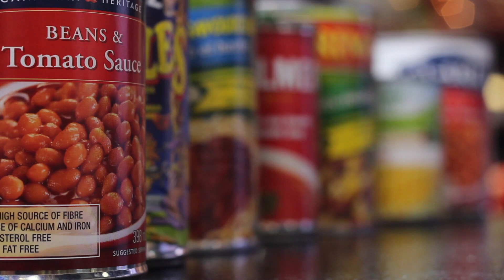CTV Food Drive - Lorde's Royals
CTV Morning Live is gearing up for their annual food drive with BOB FM.

Check out this spoof of Lorde's Royals